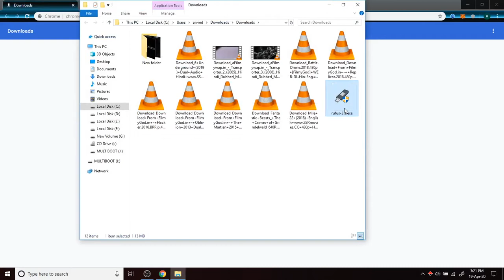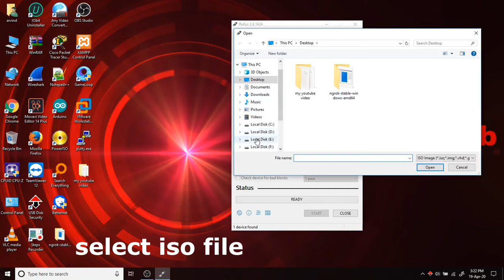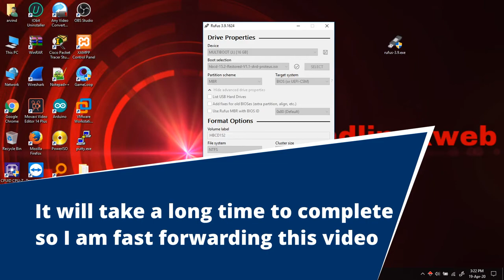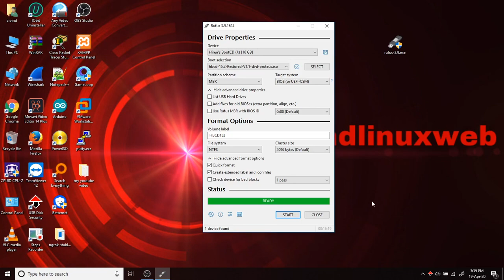How To Make Bootable Pendrive Of Hiren's Boot CD